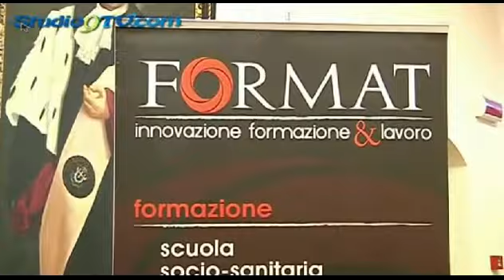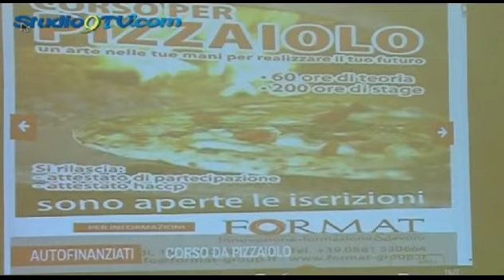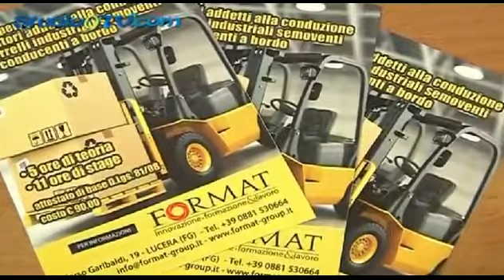La formazione continua nel contesto europeo presentato dalla Format studio9tv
La formazione continua nel contesto europeo presentato dalla Format

"La formazione continua, strumento di competitività delle imprese e di sviluppo del territorio nel contesto Europeo" questo il tema dell'incontro organizzato dalla Format di Lucera presso la Biblioteca Comunale di Lucera.
La formazione continua è volta a migliorare il livello di qualificazione e di sviluppo delle persone che lavorano, assicurando alle imprese capacità competitive ed adattabilità ai cambiamenti.
I fondi interprofessionali finanziano piani aziendali  per la formazione del personale dipendente con percorsi  interaziendali di aggiornamento, qualificazione e specializzazione.
L'incontro patrocinato da Fonditalia, ha evidenziato gli strumenti di competitività e di sviluppo messi a disposizione nel contesto Europeo.